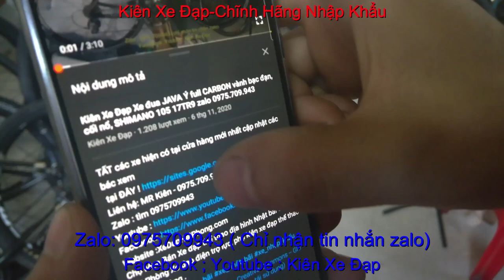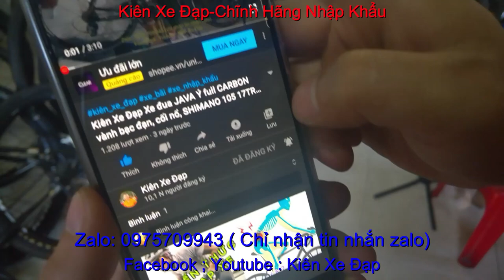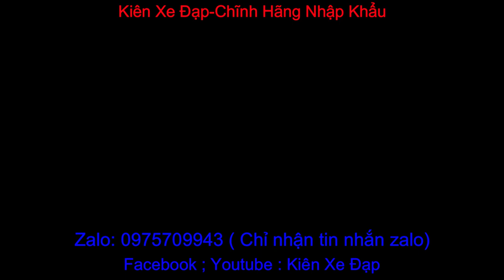Kiên Xe Đạp xe đạp đua JAVA SUPREMA giá SOLD zalo 0975709943